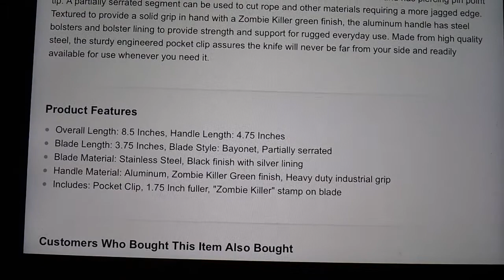Unboxing: Zombie Killer Pocket Knife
4-FUN